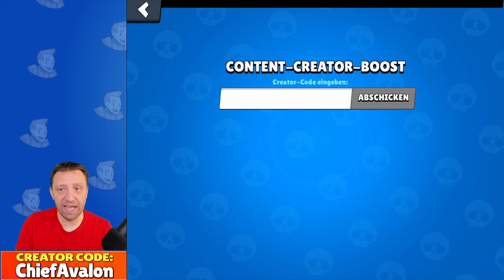Byron und Edgar Box Opening, 2 neue und voll gemaxte Brawler in 1 Video?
Byron und Edgar Box Opening, 2 neue und voll gemaxte Brawler in 1 Video | Brawl Stars Deutsch | ChiefAvalon

𝗠𝗲𝗶𝗻 𝗦𝘂𝗽𝗲𝗿𝗰𝗲𝗹𝗹 𝗖𝗿𝗲𝗮𝘁𝗼𝗿 𝗖𝗼𝗱𝗲 ► ChiefAvalon
Danke wenn du mich unterstützt und meinen Code in Brawl Stars und Clash Royale einträgst. Er muss alle 7 Tage neu eingegeben werden
𝗠𝗲𝗶𝗻 𝗙𝗼𝗿𝘁𝗻𝗶𝘁𝗲 𝗖𝗿𝗲𝗮𝘁𝗼𝗿 𝗖𝗼𝗱𝗲 ► ChiefAvalon
Danke falls du meinen Creator Code in einem Game aus dem Epic Store verwendest (Fortnite, Rocket League, ...)